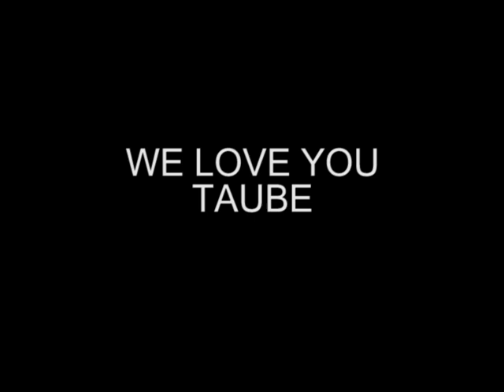Levine Family Chanukah Party 2008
A very special party in that I made the video for Taube and her family.

Charles Gross